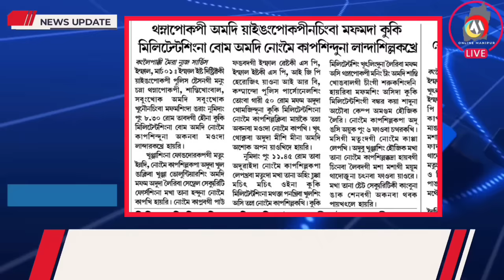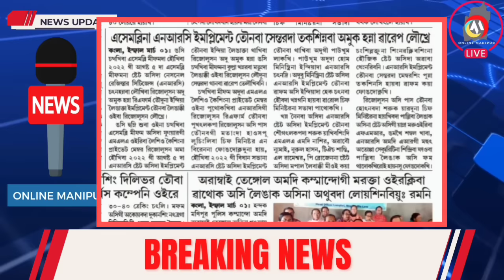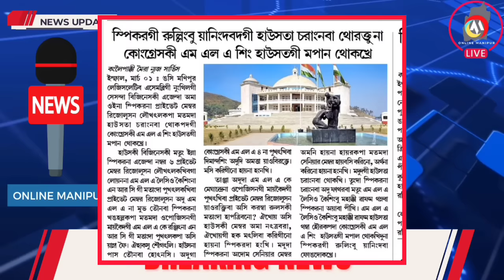KUKI MLA 10 MEI HWNA SAORE 🔥 CCPUR ERANG AMASUNG SI ONKHOMANG HAOKIP KI MATANGDA MARUOIBA PAO